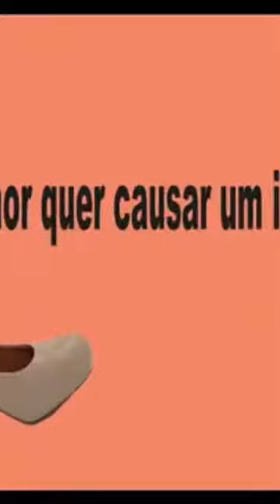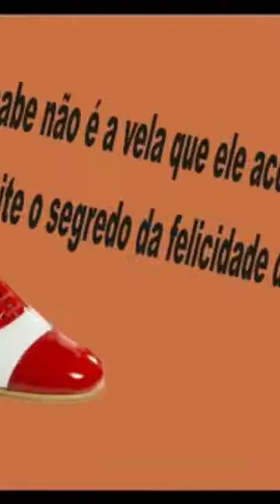Professora Emanuelle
Aula dia 30/11 Manhã